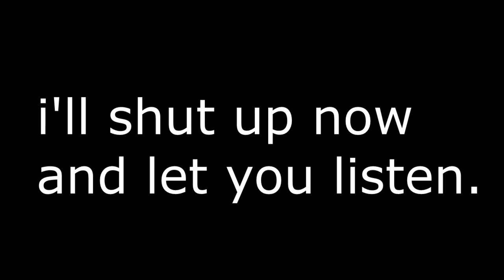145 Midi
145 is property of Jake Chudnow.

I just made the midi and the remix.